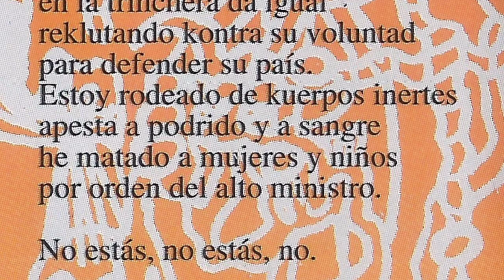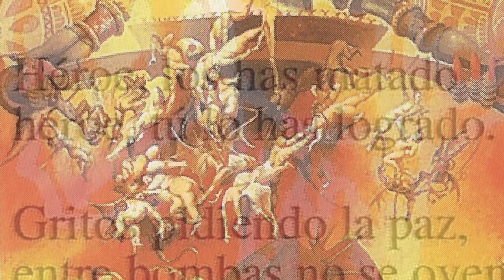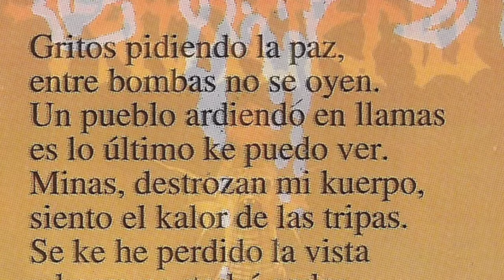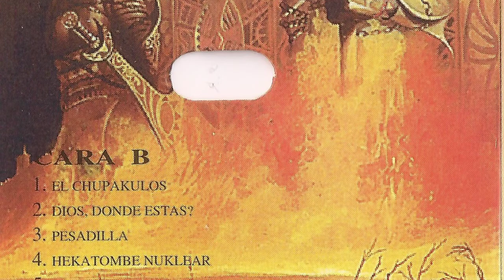TRASTORNO - Despojos de la guerra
Peña de Maruri (Bizkaia) que grabaron en 1994 esta maketa en los estudios Revolution Rock records. Maketa editada por la DDT.